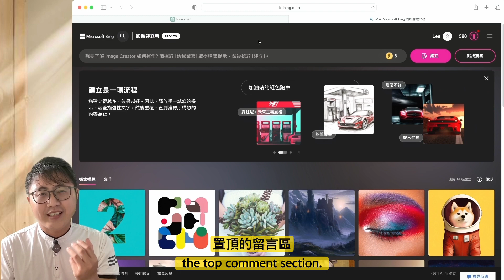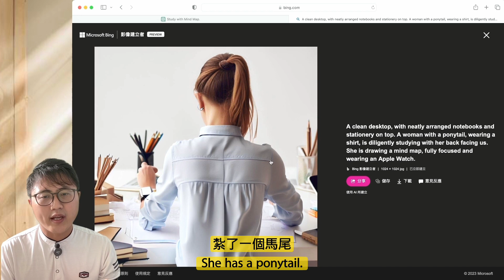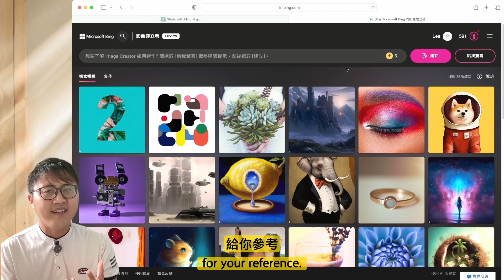🤖【微軟AI繪圖】我來教你，30秒快速繪製專屬圖片，免費、直覺、簡易，驚豔效果等你體驗！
📒您可以透過以下方式與我聯繫，使用免費服務：
3.頻道影片下方留言